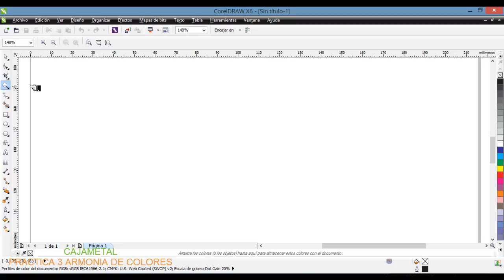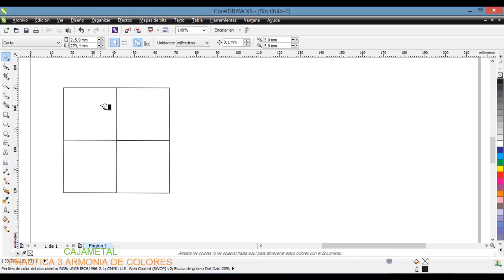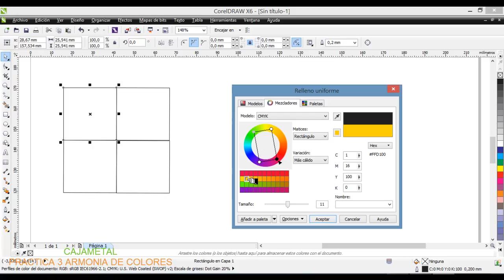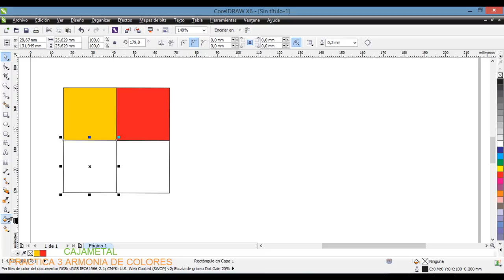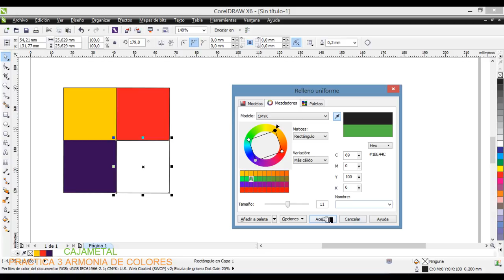Corel Draw X6 Armonía De Colores [P3]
CorelDRAW es una aplicación informática de diseño gráfico vectorial, es decir, que usa fórmulas matemáticas en su contenido. Ésta, a su vez, es la principal aplicación de la suite de programas CorelDRAW Graphics Suite ofrecida por la corporación Corel y que está diseñada para suplir múltiples necesidades, como el dibujo, la maquetación de páginas para impresión y/o la publicación web, todas incluidas en un mismo programa. Sus principales competidores son Adobe Illustrator e Inkscape, éste último de código abierto